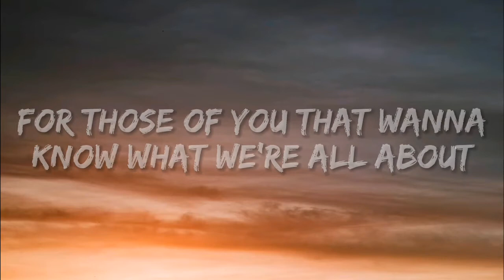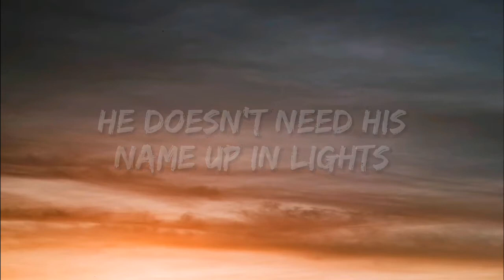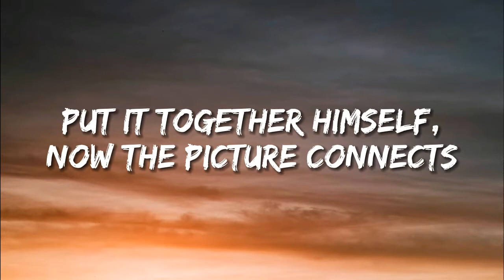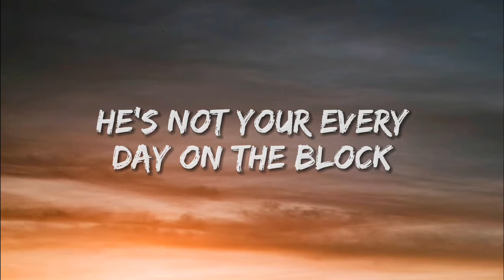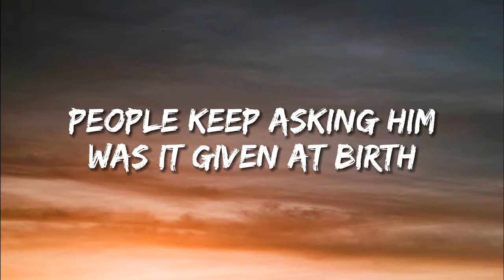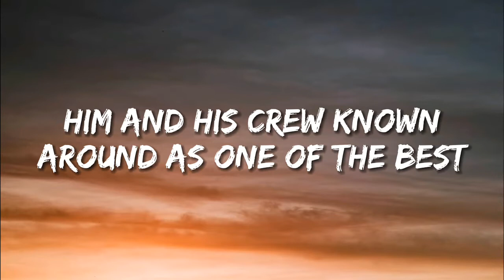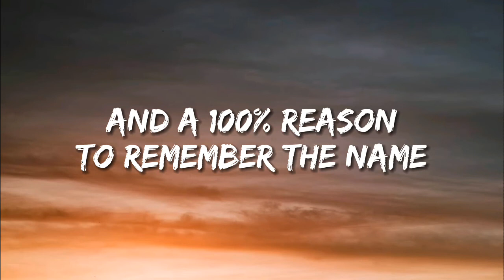Remember The Name - Fort Minor (Lyrics)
Song: Remember The Name by Fort Minor

Mxstl is a steady growing YouTube lyric video channel. We attempt our best to promote excellent Pop and Edm music in the form of lyric videos with beautiful backgrounds.
Just search for MxstlnVibes on TouTube and join us!